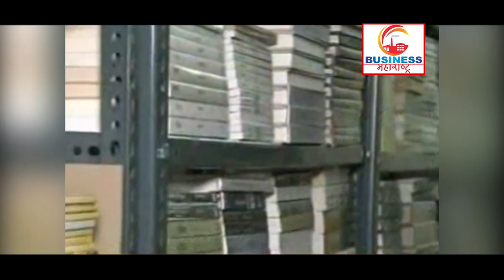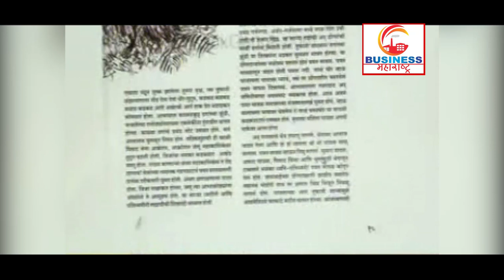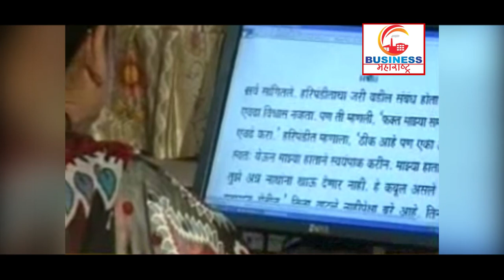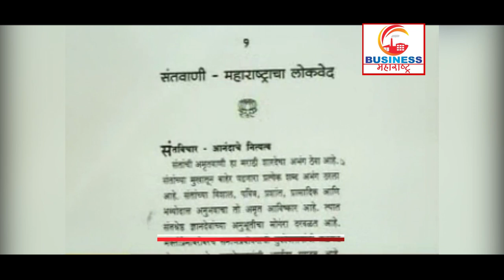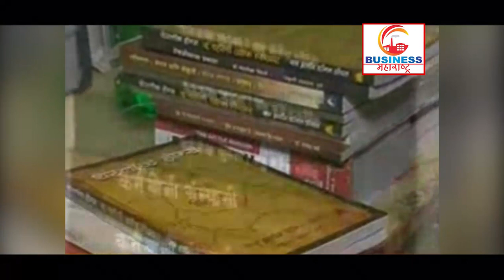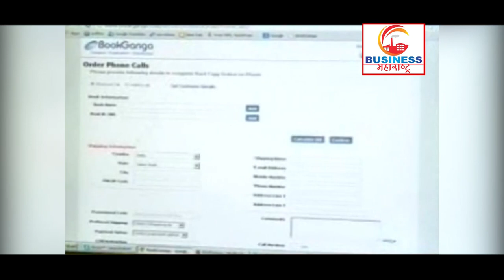Download Any Book In Pdf | Free e-book | Online Book Reading | Review Website | online Book library📚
Read books Online Download Any Book In Pdf  Books कैसे Download करें  Book pdf Download  Books कैसे पढ़े

lijjat papad recipe
lijjat papad
papad making machine
lijjat papad factory
lijjat papad kaise banta hai
roop vatika
udad papad recipe
उडीद पापड रेसिपी मराठी
papad udyog